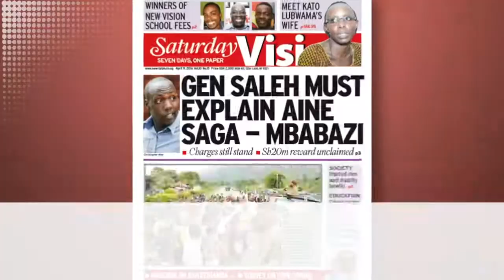ADOPTION OF RENEWABLE ENERGIES AND ITS CHALLENGES IN UGANDA.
SMART 24 TV: SMB - TOPIC, ADOPTION OF RENEWABLE ENERGIES AND ITS CHALLENGES IN UGANDA, WITH DR. NICHOLAS MUKISA &  KIMULI GODFREY FROM THE MINISTRY OF ENERGY.